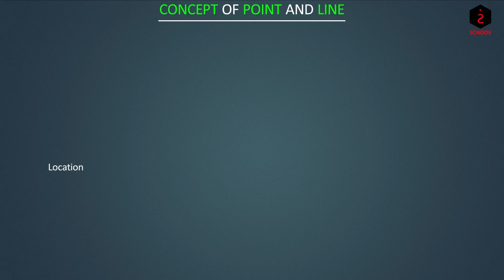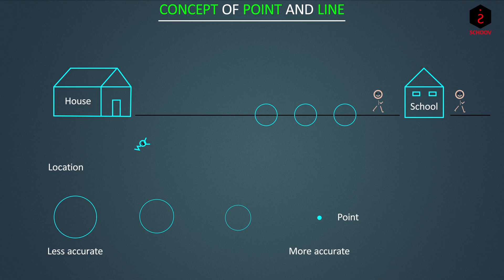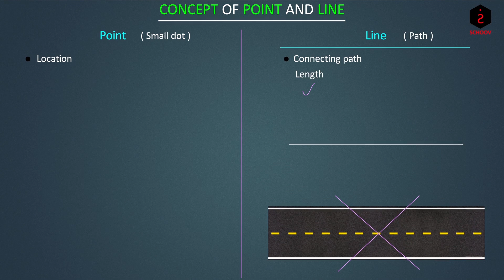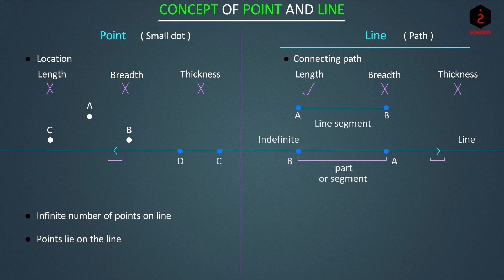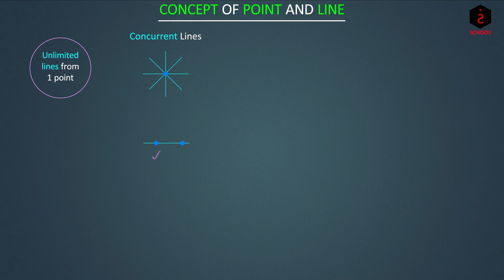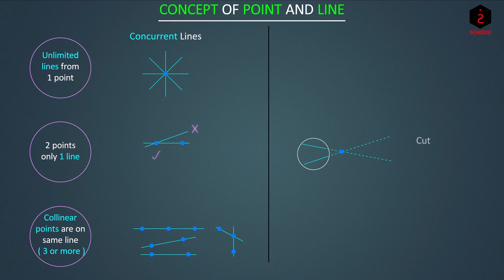Class 6 Concept of Point and Line | Basic Geometrical Ideas CBSE ICSE Maths (Chapter 10 Topic 1)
Learn only concepts! Click on blue times below to jump to important explanations in the video.
0:35 - What is location?
6:01 - What are collinear points?
6:51 - Intersecting and parallel lines